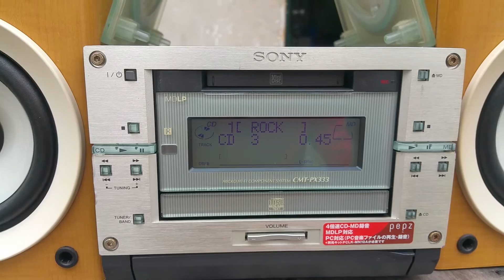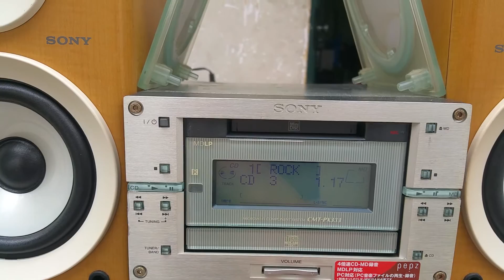Dàn Sony PX333 cực đẹp 0981333246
Lên sóng dàn Sony PX333 cực đẹp cực ngầu. Full chức năng , ngoại hình đẹp, âm thanh cực hay với đẳng cấp Sony.
Chuyển khoản em ship hàng toàn quốc ạ